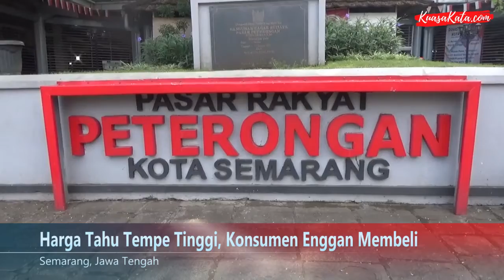Harga Tahu Tempe Tinggi, Konsumen Enggan Membeli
Karena harga kedelai naik, sehingga berimbas naiknya harga tahu tempe dipasaran, naiknya harga tahu tempe membuat masyarakat di Kota Semarang tidak membeli salah satu makanan favorit Indonesia tersebut

Salah satu pengunjung pasar tradisional peterongan, Sri Indrasti mengaku sengaja tidak membeli tahu tempe sebab harga tahu dan tempe mengalami kenaikan

Sebelum harga tahu dan tempe naik ia selalu membelinya, kini sri hanya membeli sayur sayuran saja

Sri pun menyayangkan kenaikan harga tahu dan tempe itu, mengingat makanan tersebut menjadi favorit di keluarganya

Sementara menurut salah satu pedagang Kasmanah, mengakui peminat tahu dan tempe kini sepi, ia mengaku banyak pembeli hanya membeli sayuran saja, Untuk stok tahu dan tempe masih tersedia tetapi harganya naik

Ia mengatakan memesan tahu dan tempe dari distributor hanya sedikit, hal ini untuk mengurangi kerugian akibat sepinya pembeli tahu dan tempe